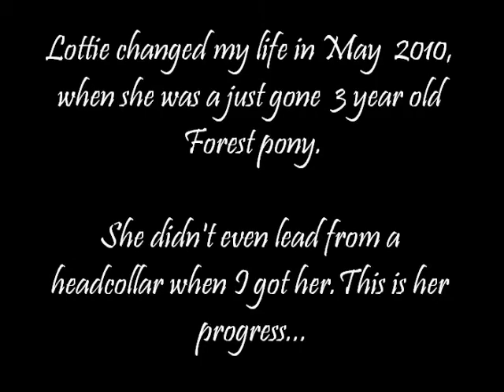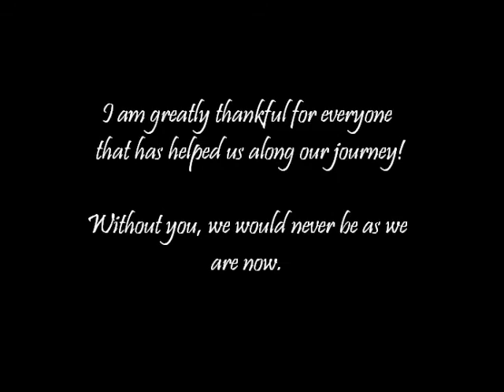Lottie's progress!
Lottie's progress from the day I got her til now! So proud of her, and myself... :D
Through our ups & does, and my lack of confidence, I can safely say we have come out the other side positively! They say novice and novice is not a good idea, but we made it!